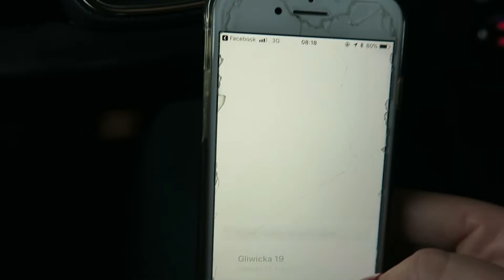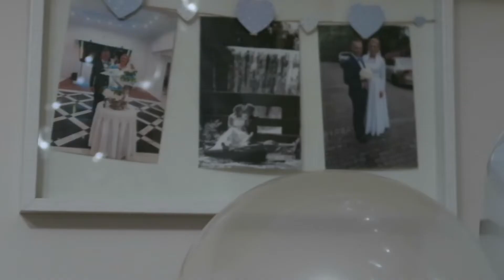Wyjątkowy dzień! | Pierwsze urodzinki Elizy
W dzisiejszym filmie relacja z pierwszych urodzin naszej córeczki. Tort, balony, prezenty! Zobaczcie sami